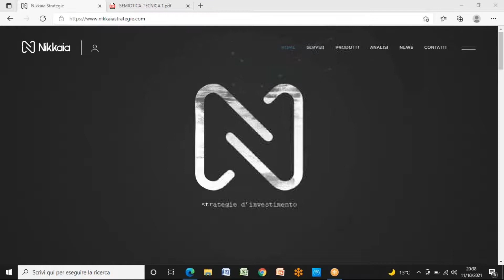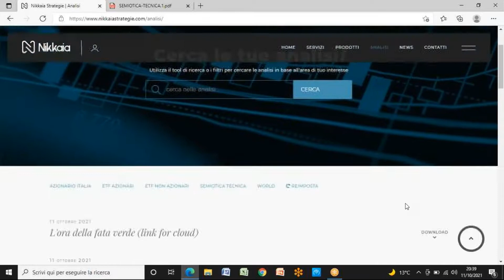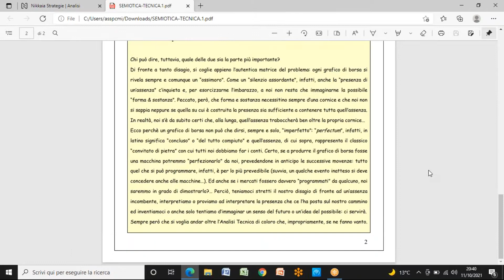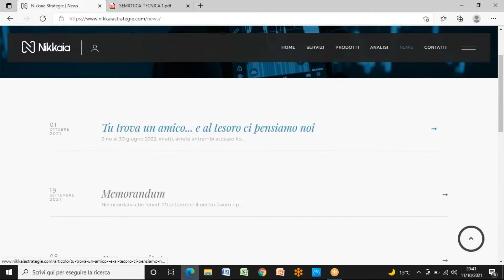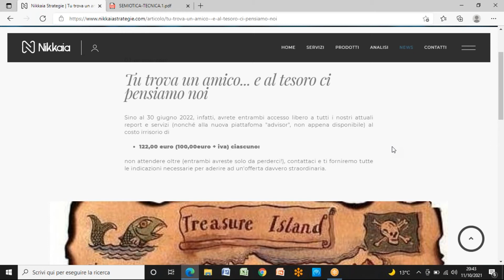INTRODUZIONE ALLA SEMIOTICA TECNICA DEI MERCATI FINANZIARI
ANALISI INTERPRETATIVE, PREVISIONI PLAUSIBILI E DESIGN DEL FUTURO SUI MERCATI FINANZIARI: COME RIUSCIRE IN TUTTO CIO' CON L'AIUTO DELLA SEMIOTICA